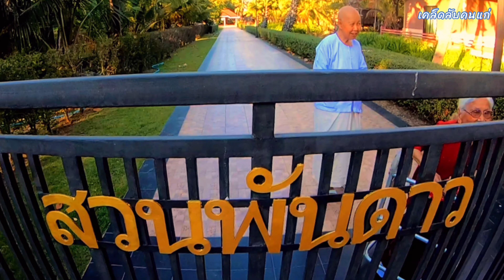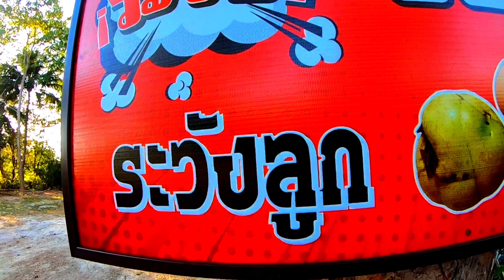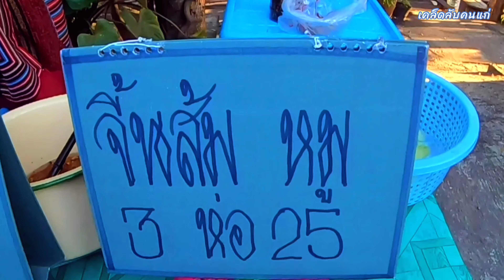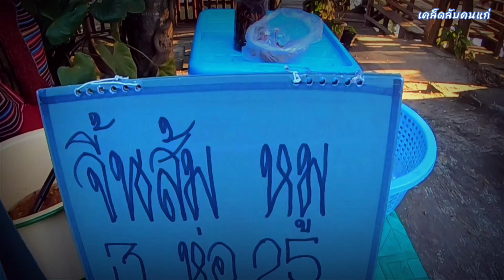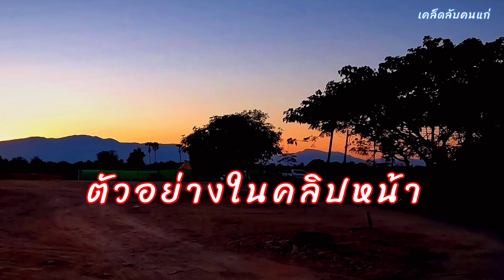ปั่นจักยานปาแอ่วเจียงใหม่2/Chiangmai2022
วิถีชีวิตยามเย็นนอกเมืองเชียงใหม่/สวนพันดาว/กาดนัดชุมชนวัดป่ากล้วย